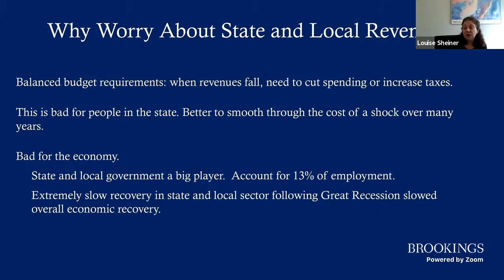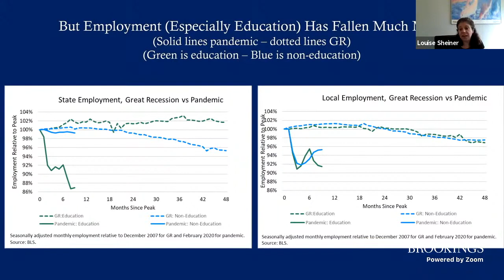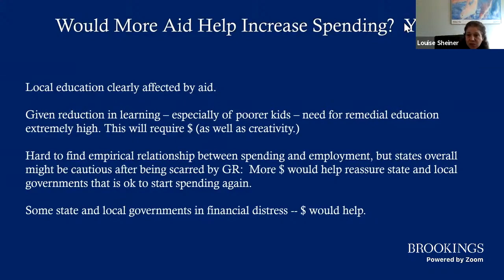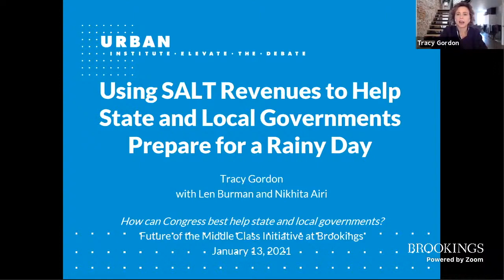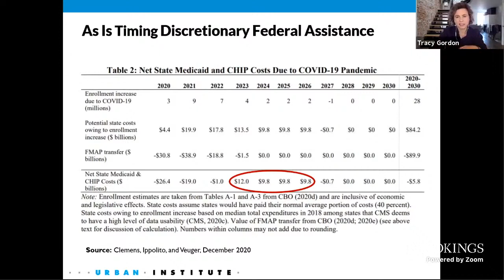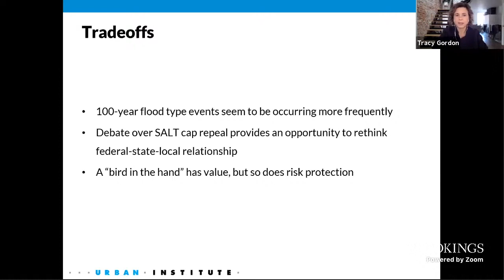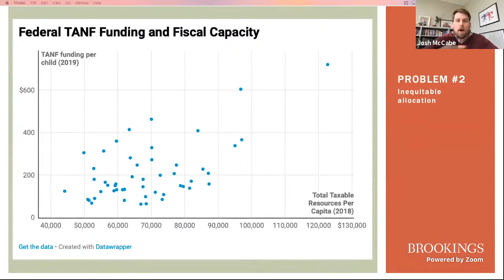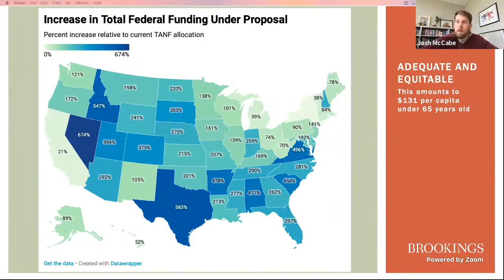How can Congress best help state and local governments?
On January 13, the Future of the Middle Class Initiative at Brookings hosted an event with leading policy experts from the Urban Institute, the Economic Policy Institute, the Niskanen Center, and Brookings. These scholars presented different options and ideas for state and local funding reform and participated in a panel discussion on the different advantages of their respective plans.